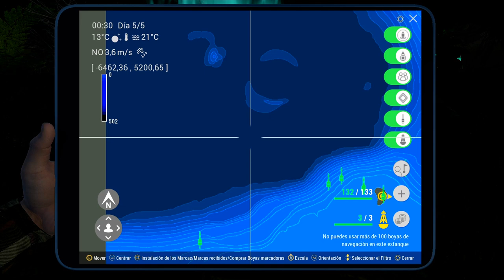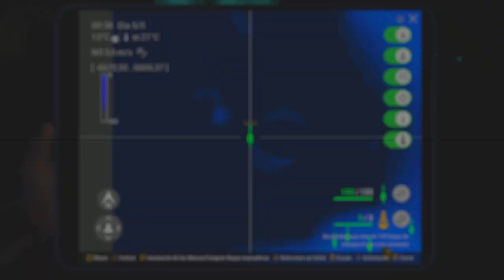Fishing Planet # | La Liberación de Funayurei | Evento de Haloween | PS4